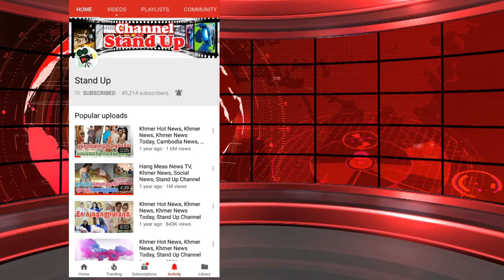​ក្តៅៗ នាយចឹម ឈាមអណ្តែតមែន ពីតូចដើរលក់ត្រគួន លក់ខ្យូង ធំឡើង ជាតារាចំរៀងល្បី, Khmer News, Stand Up